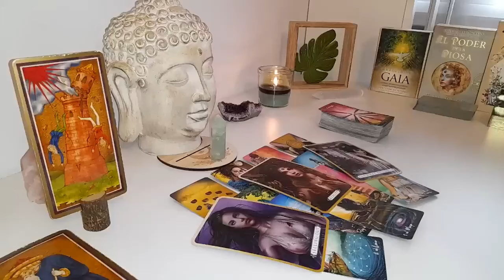CAPRICORN “I RARELY SEE THIS HAPPEN WITH TWO PEOPLE EVERRR” 🩵🫢 CAPRICORN 2024 TAROT LOVE 💛